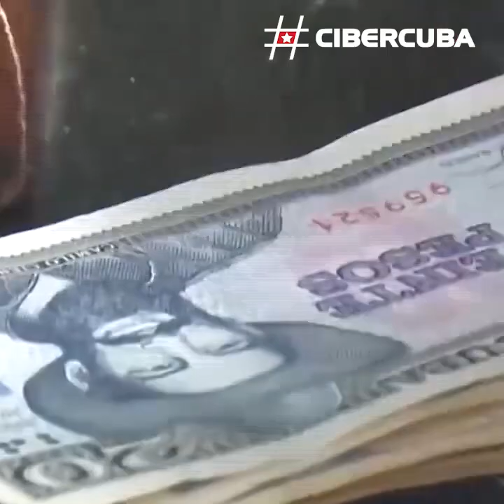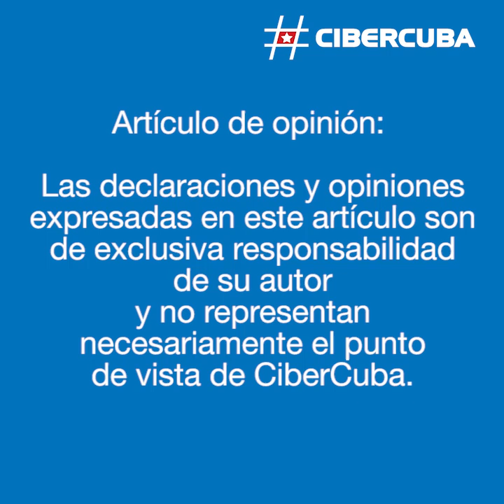La sabiduría de Jorge Marino Murillo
Narración: Lázaro Chirino
Texto: Carlos Cabrera